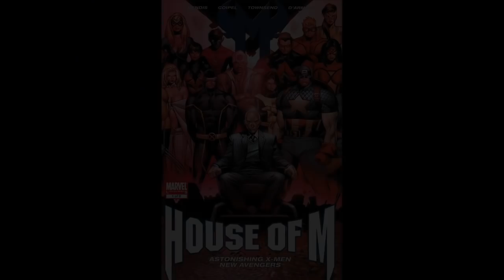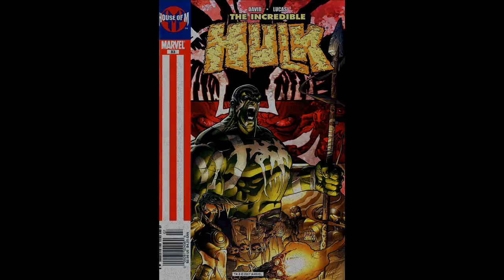House of M HULK Destroys the Mutant Exodus & Becomes the Ruler of Australia